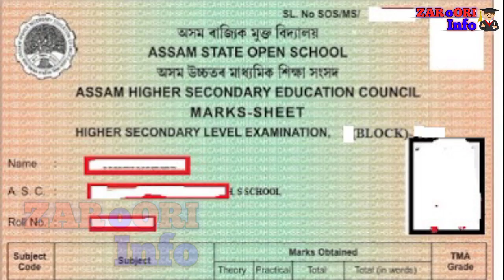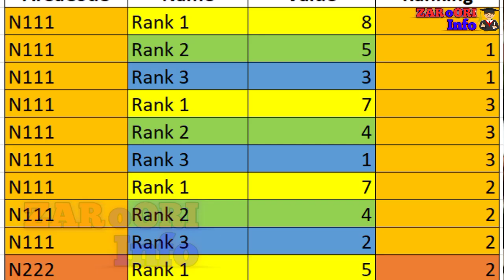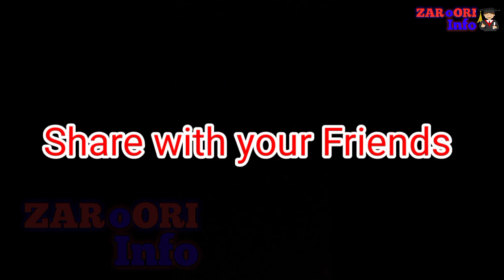HS and HSLC marksheet can be use for Assam Govt jobs | Special Exam for Jobs Cancelled